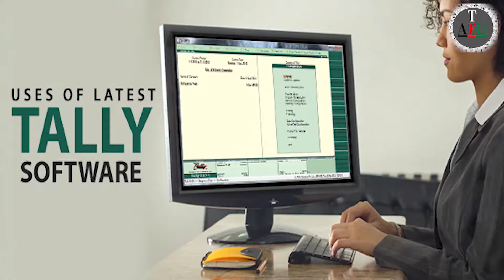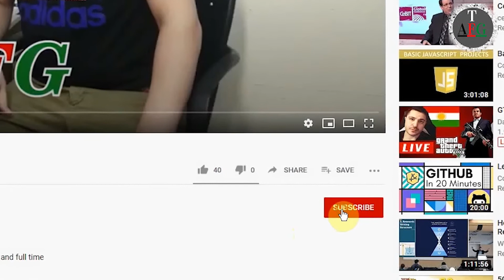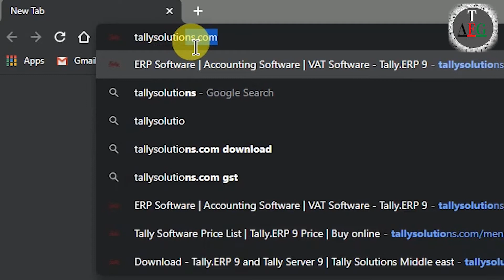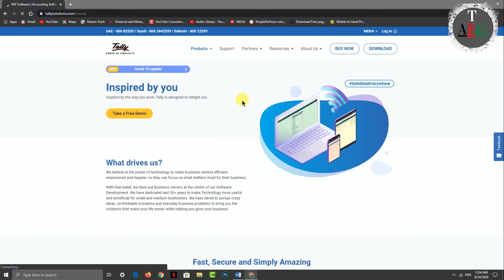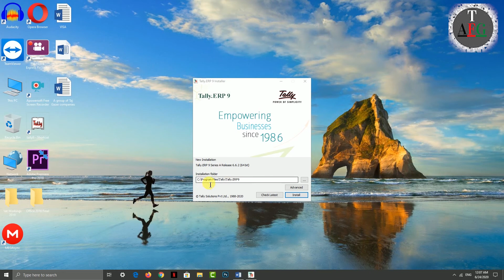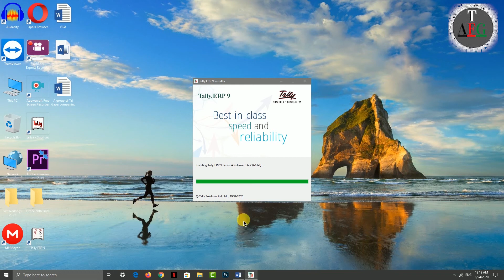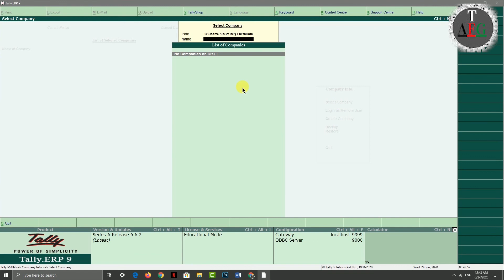tally erp 9 full tutorial in Persian/ / tally full course in persian // tally درس مکمل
All parts video tally accounting software in Persian language
lets start a full tally course
 درین ویدیو میخواهم برای شما دوستان سافت ویر تالی را به آموزانم
اگر میخواهید یک محاسب موفق باشید لطفا این سافت ویر را بیاموزید
tally یک سافت ویر بسیار عالی است برای محاسبه